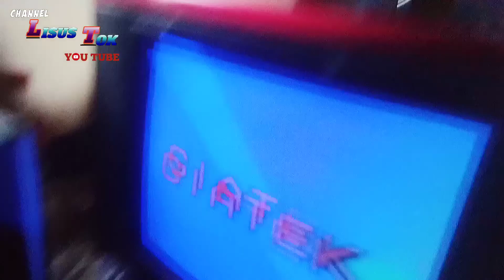MODIF FLYBACK TV SHARP TO TV CHINA 1 Agustus 2021 || Cara Servis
pada video kali ini saya akan berbagi bagai mana cara memodifikasi flyback TV Sharp untuk TV china.
bagaimana caranya simak videonya sampai selesai..
|| Cara Servis

modif flyback tv sanyo
modif flyback tv sharp
modif flyback 2 fokus
modif screen flyback
cara modif flyback tv
cara modif fokus flyback
modif flyback tv
service tv
service tv semarang
servis tv lg semarang
service tv terdekat
service tv led semarang
service tv samsung semarang
service tv tabung terdekat
service tv polytron semarang
service tv lcd semarang
service tv sharp semarang
servis tv akari
servis tv ada suara tidak ada gambar
servis tv akari mati standby
service tv akari
service tv aqua
service tv ada suara tidak ada gambar
service tv akari terdekat
service tv android
tv a servis
service tv banyumanik
servis tv bergaris
service tv blora
servis tv bergaris horizontal
service tv banjarnegara
service tv boyolali
service tv box
service tv bekasi
b.tv service indisponible
service b.tv
servis tv cina
servis tv cina gambar kadang hilang
servis tv cina warna hilang
servis tv cina tegangan drop
servis tv cina suara hilang
service tv cilacap
servis tv cina mati total
servis tv cina tidak bisa menangkap siaran
service tv di semarang
servis tv digitec gagal start
service tv di solo
service tv di purwokerto
service tv di magelang
service tv di cilacap
service tv depok
servis tv di tangerang
service tv led
service tv led terdekat
servis tv led solo
service tv led di semarang
service tv led panasonic di semarang
service tv led polytron
servis tv led polytron ada suara tidak ada gambar
e-service tva
tvs e service
eairtec tv service center
tvs e service center basavanagudi
e tv customer service
all service (tv e audiovideo)
servis tv fujitec
servis tv fujitec mati total
servis tv fujitec tidak ada gambar
servis tv fujitec matot
servis tv fujitec gambar gelap
servis mode tv fujitec 21
menu servis tv fujitec
menu servis tv fujitec kaio
servis tv gambar buram
servis tv garis vertikal
servis tv gambar pelangi
service tv gading serpong
service tv glodok
service tv gowa
servis tv gambar bergaris
servis tv gambar bergaris garis
service tv hisense
servis tv hilang warna merah
service tv harapan indah
service tv hitachi
servis tv hidup mati lagi
servis tv hilang warna
servis tv hd
servis tv haier
h. ahmadun service tv mojokerto jawa timur
servis tv ichiko
tv servis i
menu servis tv ichiko
service in tv
servis tv polytron slim ic vertikal cepat panas
servis mode tv china ic tunggal
servis mode tv akira ic 8853
servis mode tv china ic tunggal 8895
i tv service
service tv jepara
service tv jakarta
service tv jogja
service tv jakarta timur
service tv jvc
service tv jakarta barat
service tv jvc standby
service tv jakarta selatan
service tv klaten
service tv kudus
servis tv karanganyar
service tv karanganyar
service tv kartasura
service tv kendal
service tv konka
service tv kebumen
service tv lg terdekat
service tv led semarang terbaik
service tv lg semarang
service tv magelang
servis tv mati total
servis tv mati tapi power nyala
servis tv mati
service tv mobil
servis tv matot
service tv muntilan
service tv mati total
servis tv near me
servis tv niko
servis tv nyala sebentar mati lagi
service tv nganjuk
servis tv nagoya
servis tv nis
servis tv novi sad
servis tv novi beograd
n service tv
service tv online
servis tv otodidak
servis tv osijek
servis tv orle
kursus servis tv online
servis tv cina osd hilang
belajar servis tv otodidak
servis tv sharp b+ over
service tv panggilan semarang
service tv panggilan terdekat
service tv panggilan semarang timur
service tv panasonic semarang
service tv purwokerto
service tv polytron
servis tv panasonic
cara servis hp tv
servis tv sharp q vision mati total
servis tv sharp qbeat protek
servis tv sharp q vision protek
servis tv panasonic quintrix f series
servis tv sharp qbeat mati standby
servis tv sharp qbeat mati total
menu servis tv quatro
servis tv sharp qbeat
q tv service
servis tv rusak
service tv rembang
service tv rangkasbitung
service tv realme
service tv rancaekek
service tv rawamangun
service tv radio dvd kota makassar sulawesi selatan
service tv rio cuarto
servis tv semarang barat
service tv sony
service tv samsung
service tv semarang barat
servis tv samsung slim dniejr lampu power kedip kedip terus
servis tv tabung
service tv tabung semarang
service tv toshiba semarang
servis tv tabung toshiba
servis tv tabung sharp
servis tv tabung mati total
service tv ungaran
service tv ujung berung
servis tv untuk pemula
servis tv ungaran
servis tv u splitu
servis tv uredjaja
servis tv polytron u slim
servis tv polytron u slim protek
servis tv votre mati total
servis tv vitron mati total
servis tv volume
servis tv votre matot
servis tv vox
servis tv vivax
servis tv varaždin
servis tv velika gorica
tv-servis-tv
tv programm servis tv
service tv wonosobo
servis tv warna merah
service tv wonosari